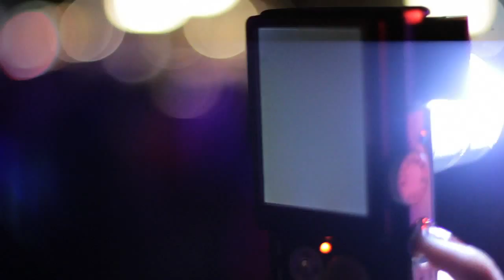Lime Royalty - Swoon